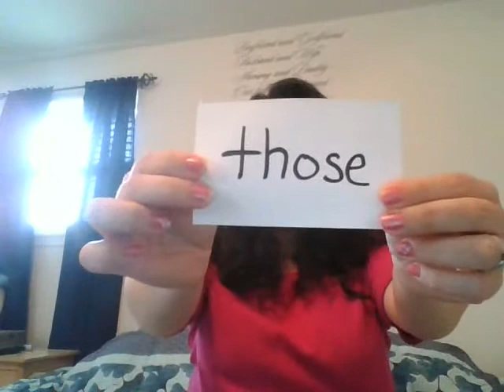2nd Grade Part 1